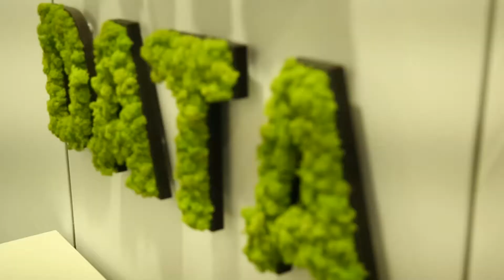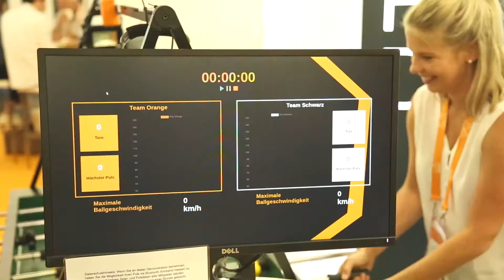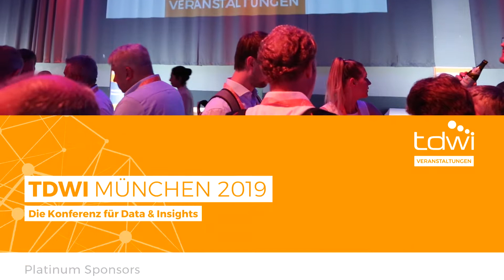Werden Sie Sponsor der TDWI München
Hochqualitatives Umfeld
• Führende europäische Veranstaltung für BI, Analytics und Data Management Themen
• Qualität des herstellerneutralen Fachprogramms durch Fachbeirat gesichert

Networking
• Treffen Sie über 1.400 Entscheider und Experten aus den Bereichen BI, Analytics und Data Management
• Catering in der Ausstellung
• Welcome Reception am Montagabend
• Get-Together am Dienstagabend

Inhaltliche Präsentationsmöglichkeiten
• Case Study
• Herstellerneutraler Vortrag im Fachprogramm (über Call for Papers)
• Special Track

Hohe Sichtbarkeit im Markt
• Marketingkampagnen an TDWI Community
• TDWI Social Media Kanäle
• Bewerbung über Kooperationspartner